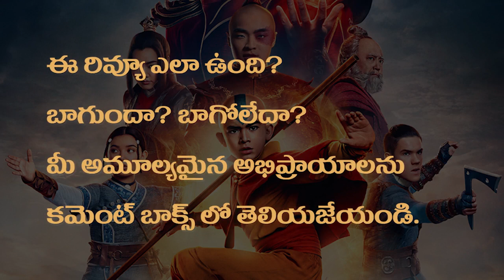Avatar The Last Airbender Review Telugu | Netflix